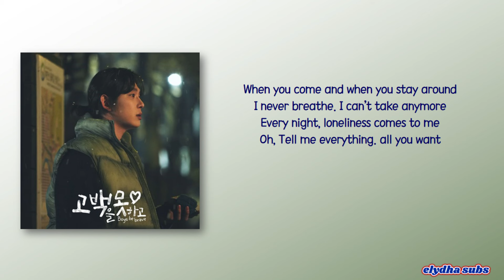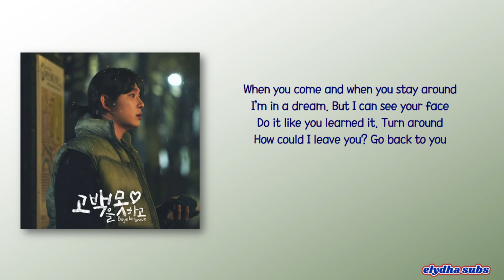GUNCH - Isolation (Boys Be Brave! OST Part 3) [Rom|Eng Lyric]